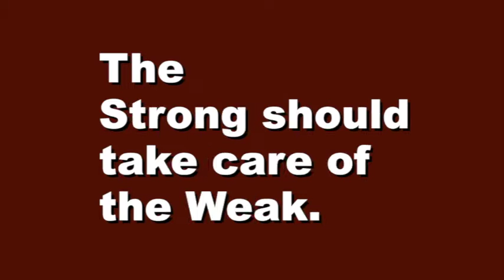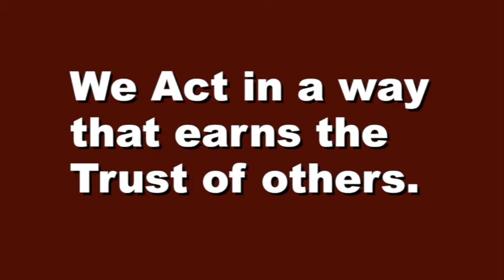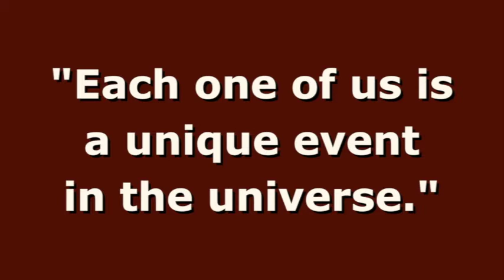SCP-TV Morning Announcements - Thursday, February 25th, 2021